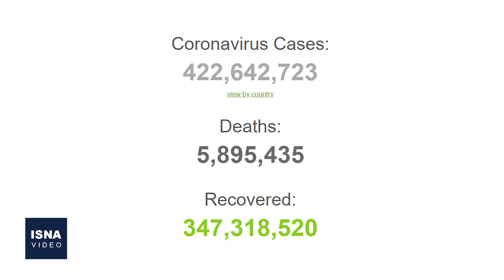از افزایش امیدها در وین تا ادامه بحران اوکراین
در این شماره از بسته اخبار بین‌الملل ایسنا، خبرهایی از افزایش امیدها در مذاکرات وین، تازه‌ترین تحولات بحران اوکراین، تلاش پلیس کانادا برای پایان دادن به اعتراض کامیون‌داران و چند خبر دیگر را مرور می‌کنیم.